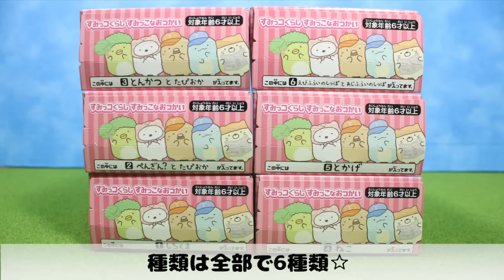【すみっコぐらし 食玩】すみっこなおつかい 全6種 開封☆Candy Toy 角落生物 fromegg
タカラトミーアーツのすみっこぐらしの食玩シリーズ商品
2019年9月30日発売の「すみっこなおつかい」のコンプリート紹介動画です♪

＊1点　定価380円＋税

ストップモーションアニメを取り入れながらテンポよく紹介していますので、ぜひご覧ください♪(o^^o)